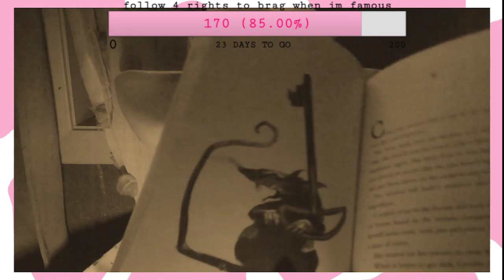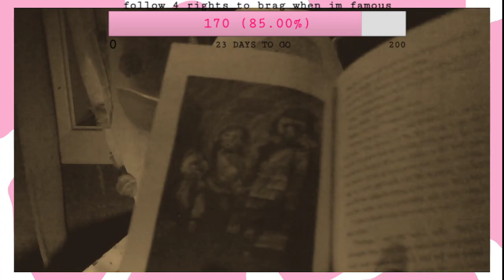reading CORALINE (the book) pt 2!!! 3 ch 5-7